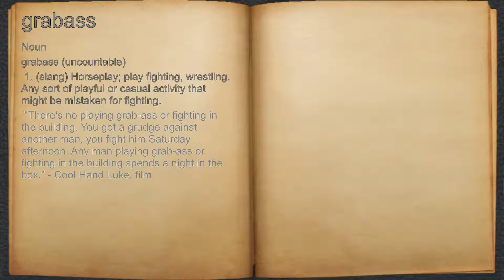What does grabass mean?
A spoken definition of grabass.

Intro Sound:
Typewriter - Tamskp